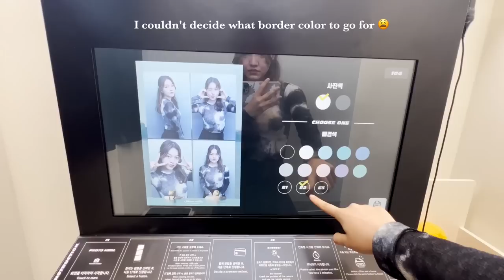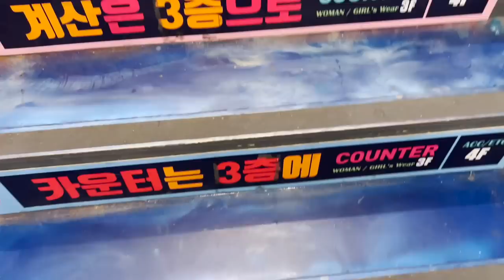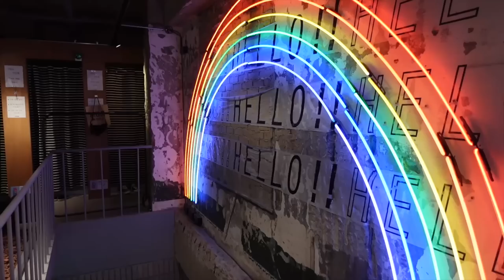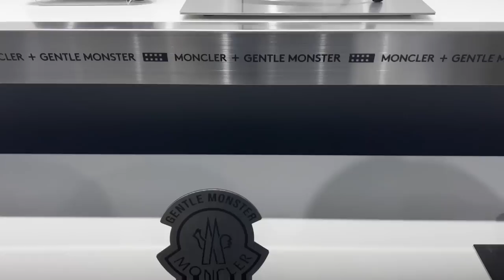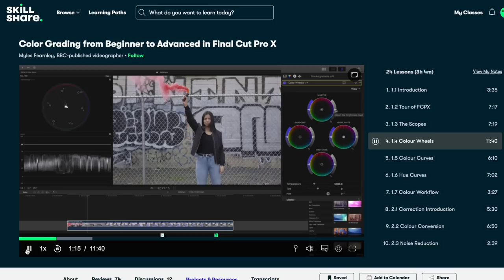hongdae shopping vlog: my fav shops & exploring summer korean fashion trends!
Hope you enjoy this episode of Living in Korea Diaries where I show you around hongdae and explore new korean summer fashion trends!

xoxo
Kate

About me: I'm 22 years old, born in Korea, grew up in Vancouver, Canada and went to college at New York University!

Filmed with: Canon EOS M50 & iPhone 13 Pro Max